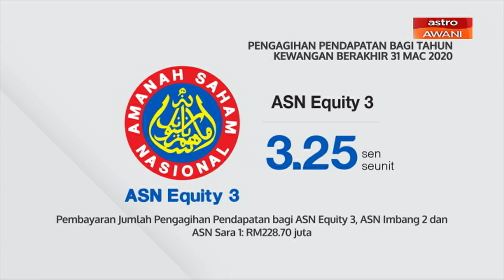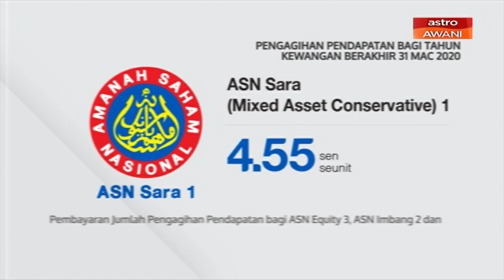[INFOGRAFIK] Pengagihan pendapatan bagi tahun kewangan berakhir 31 Mac 2020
Amanah Saham Nasional Berhad (ASNB) hari ini mengumumkan dividen bagi beberapa dana pelaburan harga tetap dan dana pelaburan harga berubah, termasuk Amanah Saham Bumiputera 2.

Ini kadar dividen yang diumumkan.